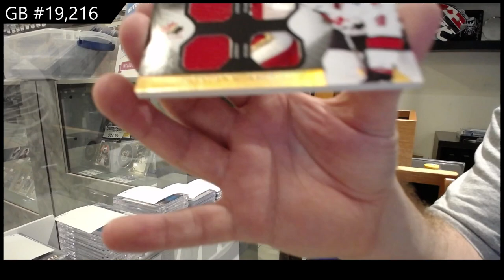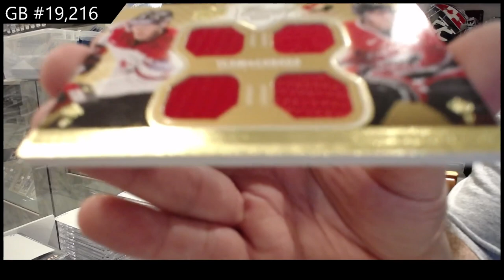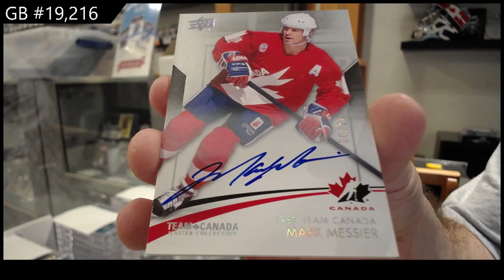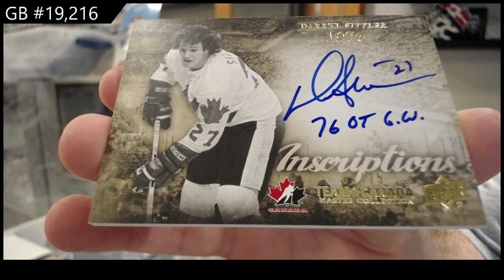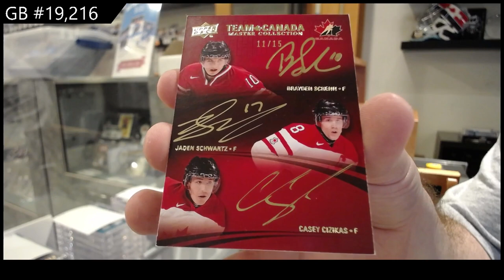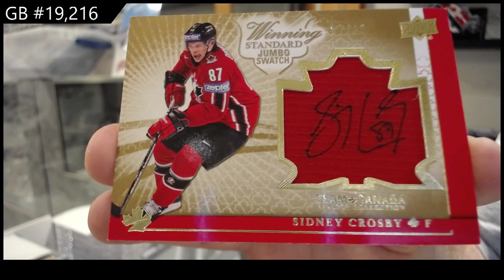15-16 UD Team Canada Master Collection Hockey Box Break - C&C GB#19,216